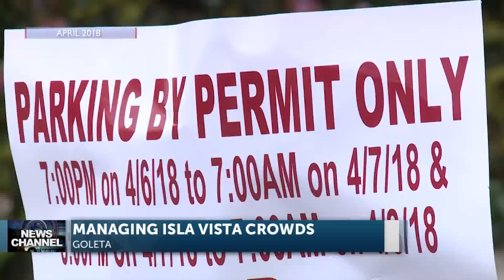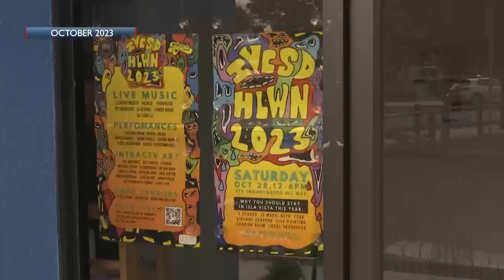Parking rules evaluated in Goleta for Halloween and Deltopia